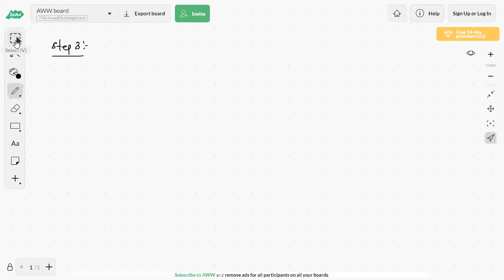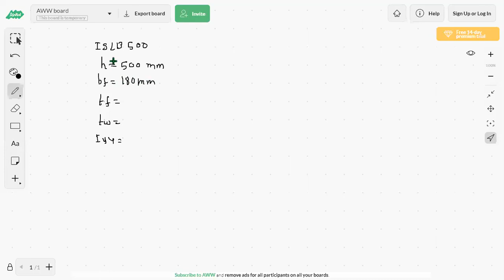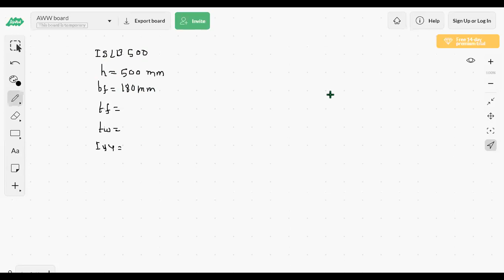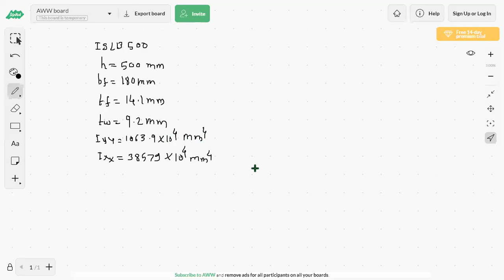Examples on Design of Beam (Lect.2)